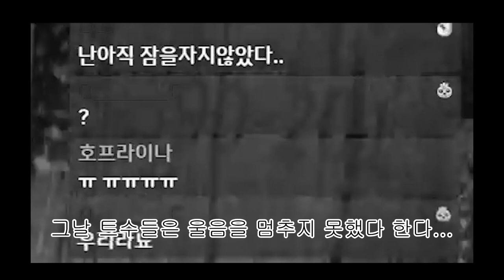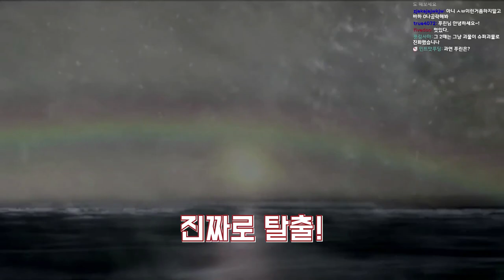모든 게이머들을 빡치게 만든 공포게임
암슐리는 생각만해도 화난다ㅂㄷㅂㄷ

[트위치TV 생방송 주소]